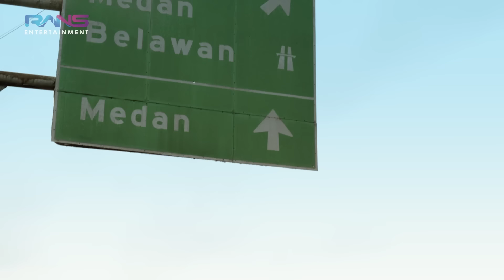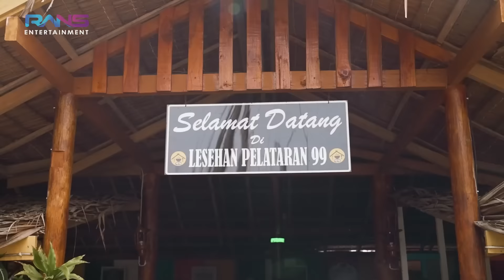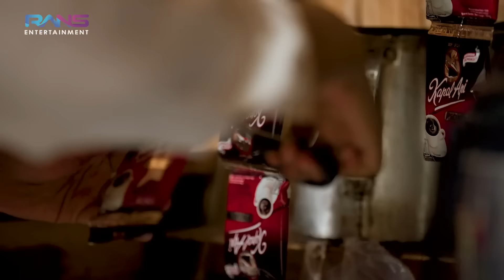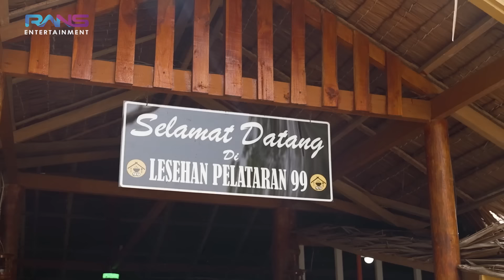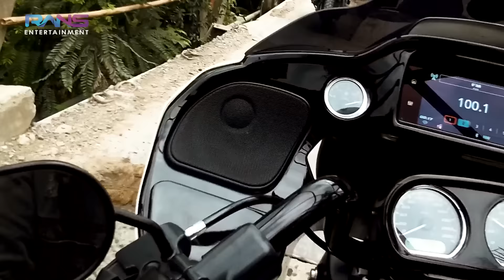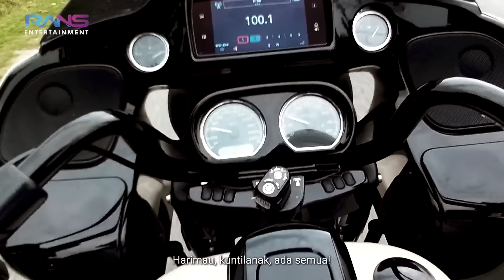THE DUDAS-1:RAFFI, ARIEL, DESTA, GADING RIDING BARENG KE MEDAN DEMI NGOPI DITENGAH SUNGAI! Dudas -1